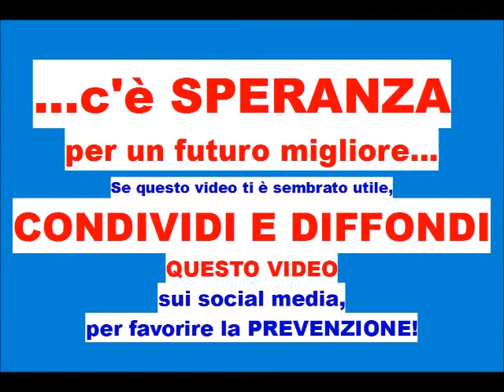LA SOLITUDINE e la correlazione con la paura e la depressione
Trasmissione radio del 17 maggio 2018.

Conduce: dott. Fabrizio GAGNOR
Ospiti: dott.ssa Marta GIARETTI, psicologa
dott.ssa Elena BONO, sociologa
Testimonianza di vita del sig. Enrico.

Rubrica radiofonica sui problemi del disagio e delle "periferie esistenziali".
Trasmissione a cura del CUFRAD di Sommariva del Bosco (CN)

Uno strumento per dialogare, per ascoltare, per capire, per prevenire i comportamenti a rischio e per "imparare ad aiutare".

Un grazie particolare a coloro che, rendendosi disponibili a portare pubblicamente davanti a tutti la propria storia di vita , con la loro testimonianza aiutano la prevenzione e la cura, così che chi ascolta le trasmissioni possa evitare di cadere nelle dipendenze patologiche oppure - se si trova in difficoltà - riesca a decidere di fermarsi ed a chiedere aiuto. I contenuti pubblicati sono infatti anche strumenti che consentono a tutti di conoscere "dal di dentro" il servizio che il CUFRAD offre alle persone in difficoltà.

Puoi seguire le attività ed i servizi del CUFRAD nei seguenti modi:
1. sul sito puoi iscriverti alla newsletter per ricevere le NEWS DI ALCOLOGIA e patologie delle dipendenze
3. su Facebook alla pagina “Cufrad News su alcol e droghe” all'indirizzo “ puoi cliccare su MI PIACE per ricevere gli aggiornamenti.

SE CONOSCI QUALCUNO CHE ESAGERA CON L'ALCOL O ALTRE DIPENDENZE... AIUTALO CHIEDENDO INFORMAZIONI SULLE POSSIBILITÀ DI CURA.